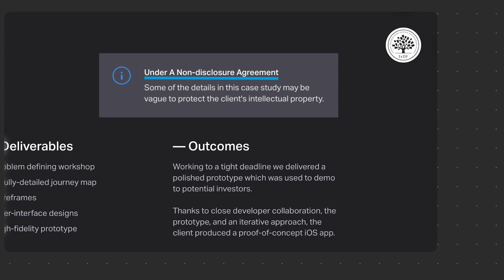How to Showcase Your NDA-Protected Design Work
In this video, Morgane Peng addresses a common challenge for designers: how to showcase your NDA-protected design work in your portfolio without violating confidentiality agreements. Many designers struggle with the frustration of not being able to display the work they've done under NDA (nondisclosure agreement) restrictions. Morgane explains the importance of respecting NDAs, which are legally binding contracts signed between parties to protect sensitive information, trade secrets, or corporate strategies.

Morgane discusses the risks associated with including confidential projects in your design portfolio. She highlights that sharing NDA-protected cases, even behind a password or during an application, can be a red flag for potential employers. It raises concerns about whether you can be trusted to respect the confidentiality of future projects if you haven’t adhered to these agreements in the past. To navigate this issue, Morgane offers practical advice on how to build your UX design portfolio while adhering to NDA constraints. She suggests negotiating with employers or clients to find a middle ground, such as removing company logos, omitting specific details, or replicating screens without using proprietary design systems. If the work cannot be shared at all, you can still mention your involvement with the company and describe the skills and knowledge you gained during the project. Morgane also emphasizes that you can still discuss your learnings and experiences without disclosing confidential details. For example, you might talk about mastering a new design system or managing a complex project timeline—skills that are valuable to potential employers—without revealing any specifics about the project itself.

This video is essential for designers looking to understand how to write a portfolio without violating NDA agreements while still showcasing their skills and experience effectively. Morgane Peng’s insights will help you navigate the tricky balance of confidentiality and self-promotion, ensuring your portfolio follows best practices and stands out to future employers.

🔗 Want to learn more about How to Showcase Your NDA-Protected Design Work before taking our full course? Then learn more for free on our always-updated UX / UI design glossary at:

🔗 Join us to take the “Build a Standout UX/UI Portfolio: Land Your Dream Job” online course. Make a concrete step forward in your career path today: